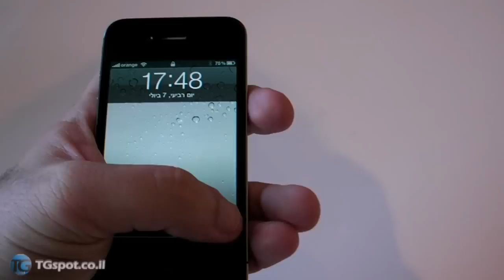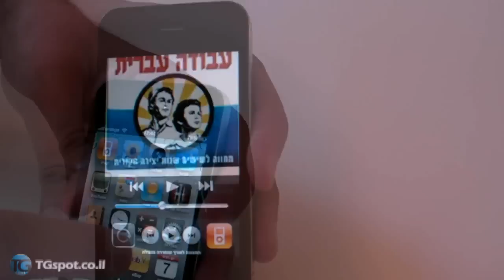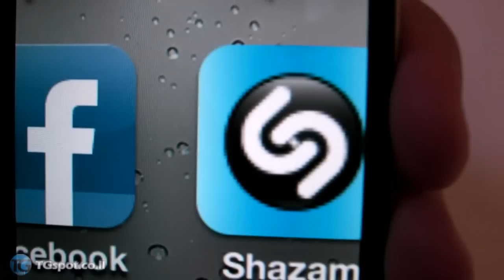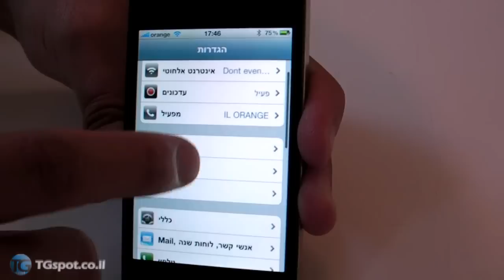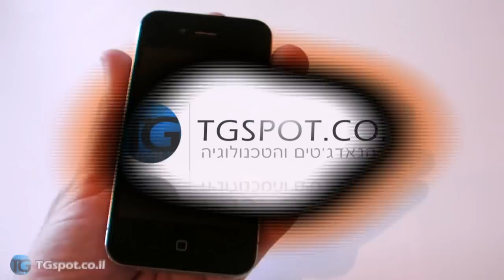iPhone 4 Hands on אייפון 4